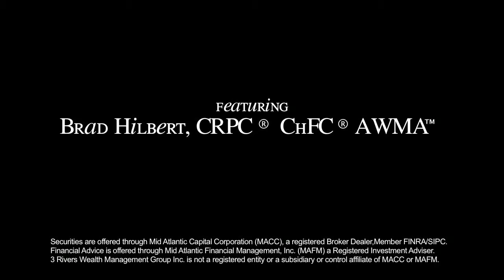SEGMENT 4 - Pittsburgh Business Virgin - Lauren Loya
Learn about business with the Pittsburgh Business Virgin, featuring Three Rivers Wealth Management owner and financial adviser, Brad Hilbert as the host. This week's guest comes from Skin Beautiful Medical Spa, Lauren Loya, M.D.